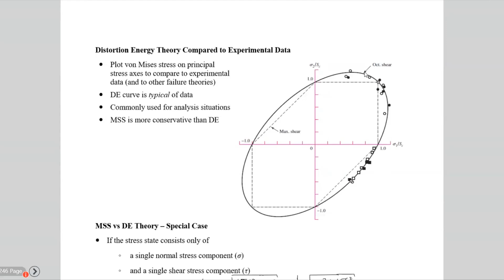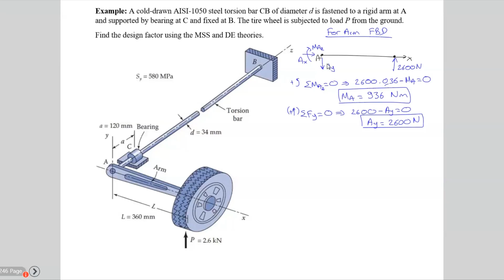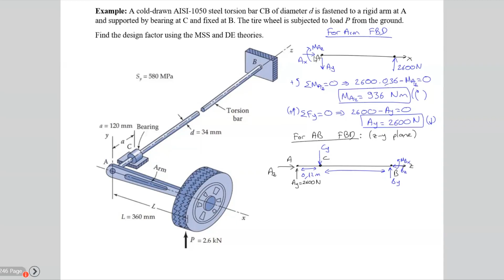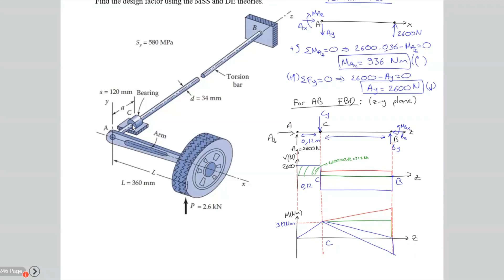MachineDesign-Lec21 Ch05 Static Failure 8: Example 5.4 Maximum Shear Stress And Distortion Theory